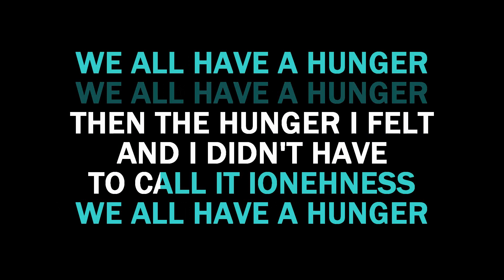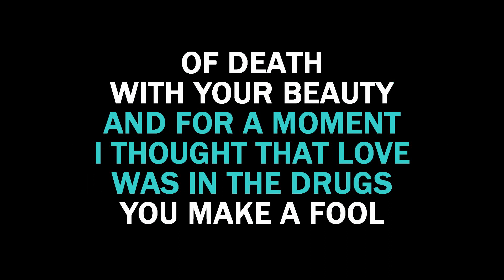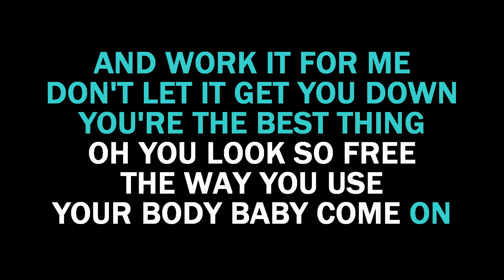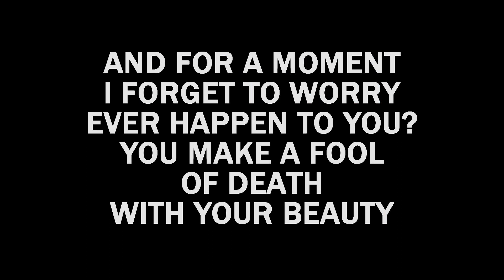Hunger Karaoke Florence + The Machine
Instrumental Karaoke LYRICS Video of